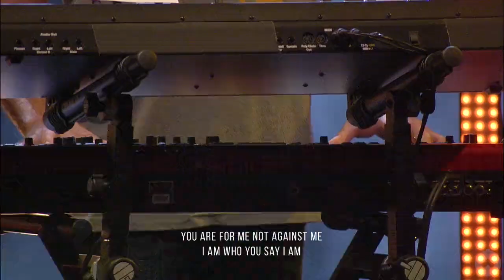The Porch Worship | Who You Say I Am - Shane & Shane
Written by Hillsong. Recorded live at Watermark Community Church.